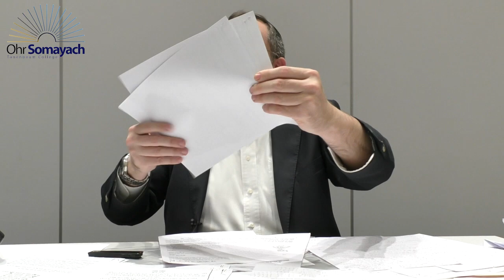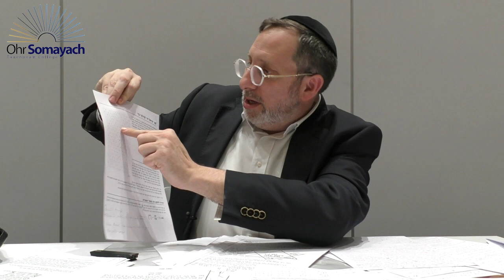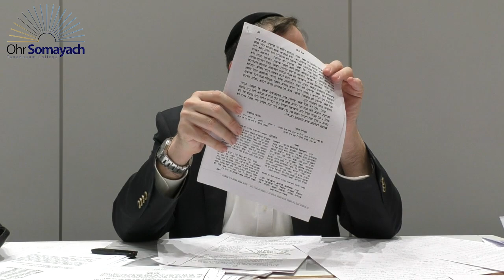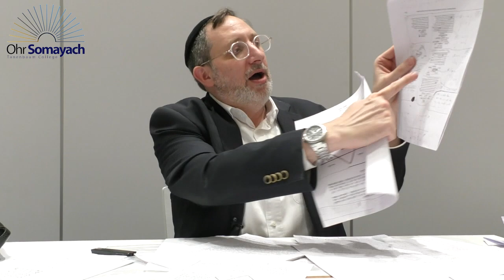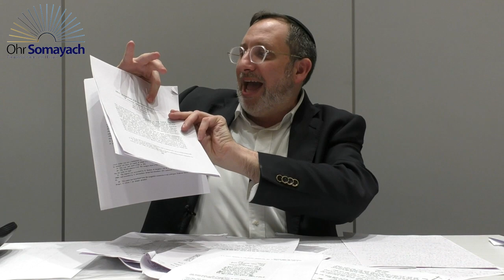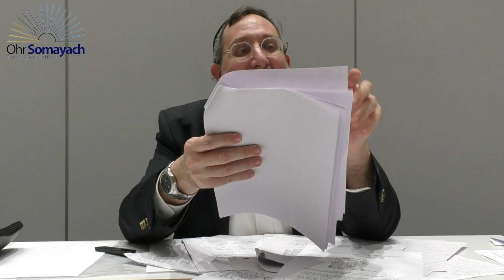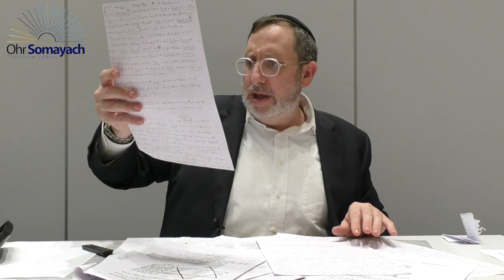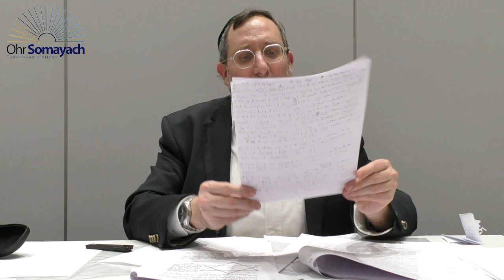Amulets, Epitaphs, and the Werewolf From Transylvania - Link Below (Rabbi Aaron Fine) (Halacha)